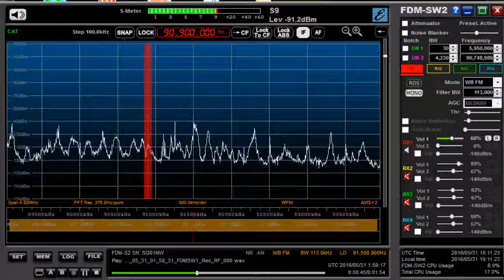90.9 MHz 佳音広播電台 / May 31,2016 0200 UTC